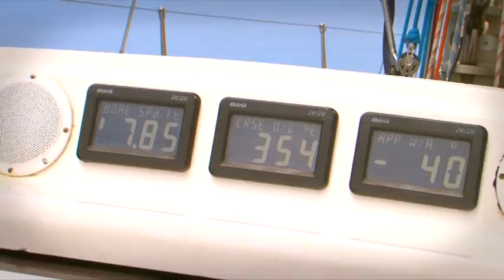Caribbean Sail Week 2010 часть 2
Карибская Парусная Неделя 2010